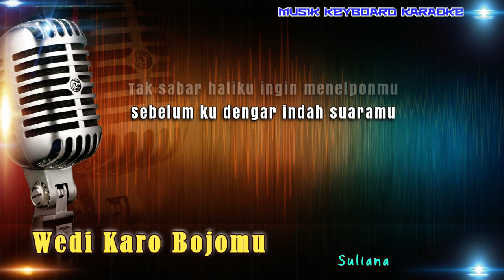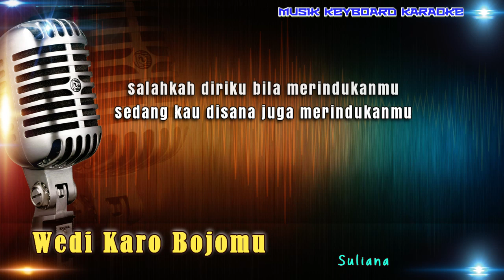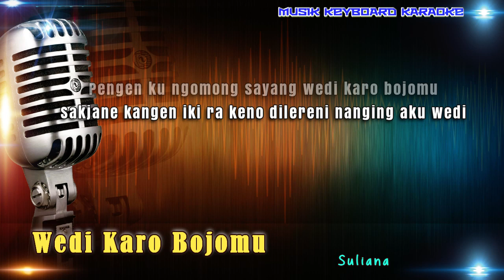Wedi Karo Bojomu Karaoke Tanpa Vokal